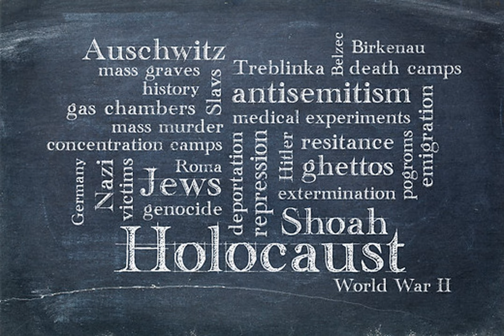The Hitler Syndrome - Part 2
Hitler murdered millions of innocent people. What caused the greatest nation in Europe to follow him?  Why did Catholics and Protestants shout Sieg Heil and look the other way as six million Jews were butchered and burned?